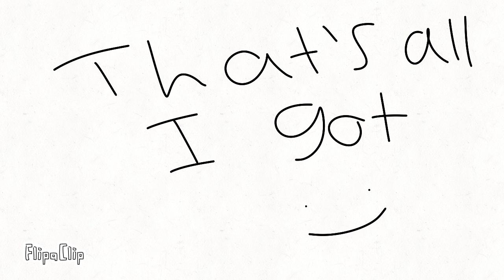HOWDY AND ARIA SINGING!?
this was very lazy I'm so sorry